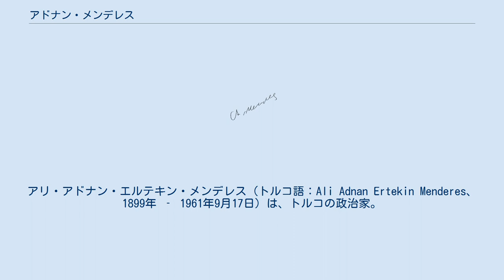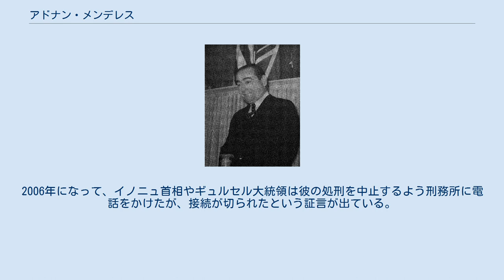アドナン・メンデレス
アリ・アドナン・エルテキン・メンデレス（トルコ語：Ali Adnan Ertekin Menderes、1899年 ‐ 1961年9月17日）は、トルコの政治家。
1950年に初の自由選挙により選出された首相となったが、1960年に軍部のクーデターで逮捕され、翌年処刑された。
 1899年にアイドゥン県ギュゼルヒサルに地主の子として誕生する。
イズミルのアメリカン・スクールを卒業した。
祖国独立戦争の際は独立勲章を受章している。
1930年、ごく短期間存在した自由共和党のアイドゥン支部を設立して政治の道に進む。
この党が非合法化されたのちは共和人民党に入党し、1931年にアイドゥン市議会議員に当選。
1936年に国会議員に初当選。
議員を兼ねたままアンカラ大学で法学を学ぶ。
 1945年、共和人民党を除名される。
翌1946年にジェラル・バヤルらと民主党を設立、党内でバヤルに次ぐ地位を得た。
これは自由共和党、1945年に設立された国家進歩党に次いで、トルコ共和国史上三番目の合法的な野党だった。
共和人民党による一党独裁が改められた最初の選挙は1947年に行われるはずだったが、イスメット・イノニュ大統領は民主党に準備期間を与えないため選挙を1年前倒しし、民主党は465議席中64議席しか得られなかった。
真のトルコ史上初の自由選挙となった1950年5月の総選挙では民主党が圧勝し政権を獲得、バヤルは第3代大統領に、メンデレスは第19代・9人目の首相に就任した。
軍の一部はイノニュ大統領に民主党を解散させ大統領職を続けるべきだと進言したが、イノニュは断って野党党首になった。
 メンデレスの在任中、トルコは内政・外交で建国の父ケマル・アタテュルク以来の方針を大転換することになった。
何よりも第一に、イスラム教に対する政教分離原則が緩和された。
1950年の総選挙の際は1932年以来禁止されていたアラビア語によるアザーン解禁を訴えて支持を広げた。
イスラム国家を思わせる建築物を建て、学校でのイスラム教育を容認し、イスラム的内容な番組の放送を許可した。
また法的な定めで使用されていた現職大統領であるイノニュの肖像を紙幣や切手から外し、代わりにアタテュルクの肖像を配した（これは現在も続いている）。
国民のアタテュルクに対する敬愛によりこの措置は大きな支持を得たが、同時に現在まで続くトルコにおけるアタテュルク崇拝を固定化したともいえる。
 産業振興及び都市化は従来の方針が維持され、アメリカ合衆国のマーシャル・プランを受けて農業の機械化が進められた。
経済的には自由主義の方針をとり、大企業による自由な経済活動を振興し、経済改革を推進した。
トルコは経済成長を享受して庶民層でのメンデレスの人気が高まり、1954年の総選挙に勝利して再任する。
しかし1955年9月にイスタンブールでギリシア系住民に対するポグロムが発生し、国際的な非難を浴びた。
庶民の不満を逸らす、あるいは当時のキプロス紛争との関連で、この暴動はメンデレス政府が使唆したものだと反対派に攻撃されたが、真相は今も不明である。
この結果11月にメンデレスに対する不信任決議が成立し、内閣改造を強いられた。
 経済成長は同時に貧富の格差をもたらし、メンデレス人気も徐々に陰りが見え始める。
急増する人口に教育・福祉予算は膨大なものとなり、輸入が増大した反面で世界的な農産物価格の低落傾向により輸出額が落ち込み貿易赤字が増大、累積赤字が問題化することになる。
メンデレスは物価の法定化と国家による経済統制でこれに対応した。
1957年の総選挙では得票率48パーセントに留まったが、選挙制度の恩恵で議席の7割を確保して3選した。
しかし苦しくなる政権運営にメンデレスはメディアに対する検閲を強め、共和人民党に対してラジオを使って攻撃するなど、不寛容な面を見せ始めた。
アタテュルクの理想が失われることを危惧する学生や青年将校といったインテリ層の支持を、メンデレスは急速に失っていくことになる。
 外交では1952年にNATO加盟を実現するなど、アタテュルク以来の中立主義をやめて西側諸国との同盟を深めた。
1959年、キプロス独立をめぐりイギリス及びギリシャの首相と会談するためロンドンに向かう途中、ガトウィック空港の手前で乗っていた飛行機が墜落したが、生き延びた。
同年、欧州経済共同体との協力条約を締結...